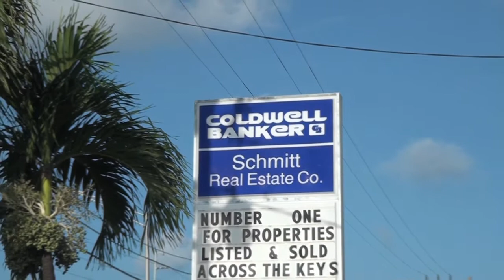Sam Williams Realtor working in Marathon, Florida for Coldwll Banker has a lot of references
Sam Williams is a licensed Realtor who practices in the Florida Keys.  Sam's base of operations is at the Coldwell Banker Schmitt Real Estate office in Marathon, Florida.

This video has been produced by Conch Records of The Florida Keys for posting by its owner Marathon Florida TV.